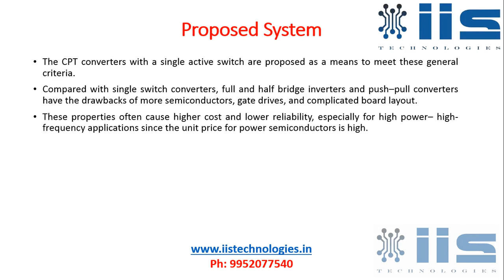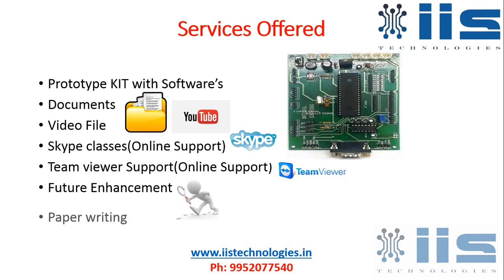Single Active Switch Power Electronics for Kilowatt Scale Capacitive Power Transfer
Single Active Switch Power Electronics for Kilowatt Scale Capacitive Power Transfer,2015 renewable energy Project Training